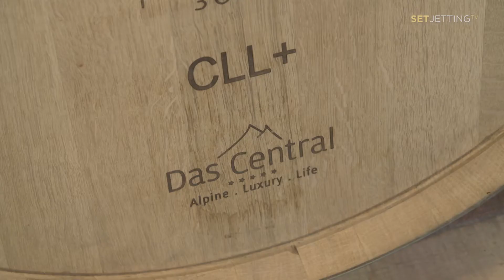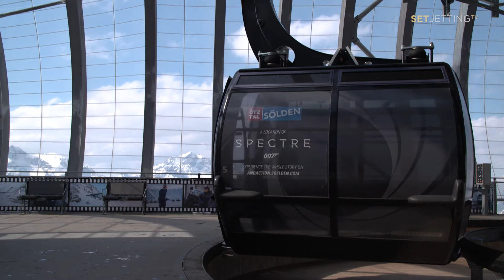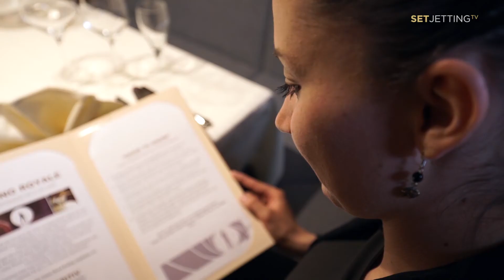Set-Jetting TV in Tirol: Auf den Spuren von 007 in Sölden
Ein Bond-Erlebnis-Tag in der filmreifen Bergkulisse.

Ein besonderer Drehort für den James Bond Thriller „Spectre“ war Sölden im Tiroler Ötztal. Der als Ski-Hotspot bekannte Alpenort diente gleich an mehreren Locations, wie z.B. dem Gourmetrestaurant "ice Q" oder der 3S-Gondelbahn als spektakuläre Filmkulisse für den 007-Action-Streifen. Set-Jetting TV begibt sich mit Bond-Fan-Girl Nina per Helikopter, auf Ski und mit der Seilbahn auf die Spuren des Geheimagenten durch die Söldener Berge und kommt dabei so manchem Film-Trick auf die Schliche. Wir sind mittendrin, wo rasante Verfolgungsjagden gedreht wurden. Wir zeigen, wo man in luftiger Höhe einen filmreifen geschüttelten Vodka-Martini bekommt, einen royalen Casino-Abend verbringen und wo man nach einem Bond-Erlebnis-Tag entspannen kann.

Set-Jetting TV verbindet Kinofilme und TV-Serien mit den touristischen Highlights der Drehorte und Reisedestinationen und ist somit Inspiration für einen "Urlaub nach Drehbuch"! Die Kombination aus Originalfilmszenen, Interviews mit prominenten Testimonials und der Darstellung der Region gibt Reisenden neue Impulse bei der Wahl ihrer Reiseziele. Weiterführende Informationen findet ihr unter Luxity.TV und Set-Jetting TV